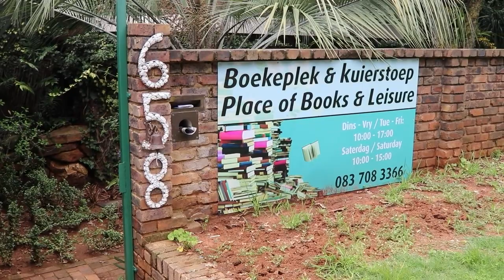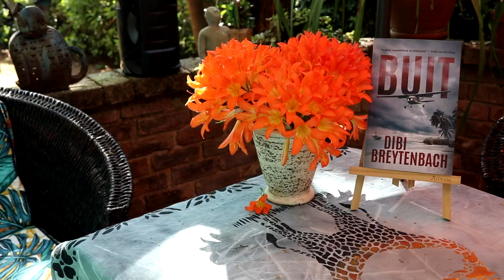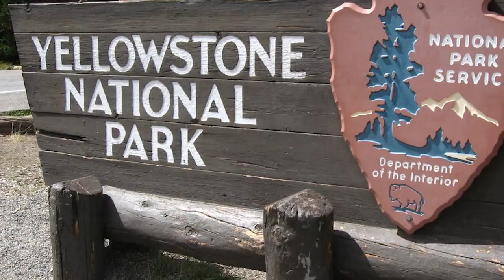Forum Nuus: Skrywer lê uitbuiting van Afrika en sy mense vernuftig bloot in nuwe boek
Geweld, misdaad, korrupsie en die verval van die regstelsel is werklikhede waarmee Suid-Afrikaners daagliks gekonfronteer word. Hierdie werklikhede is dikwels egter ook die gevolg van opportunistiese buitelandse moonthede en maatskappye, wat saam met sekere politici, die land, maar ook die res van die kontinent, gewetenloos vir hul eie voordeel stroop en uitbuit. Dibi Breytenbach, ’n regsgeleerde en skrywer van KwaZulu-Natal, het pas ’n boek getiteld Buit gepubliseer waarin hierdie temas belig word.